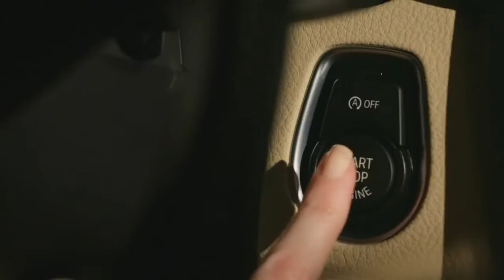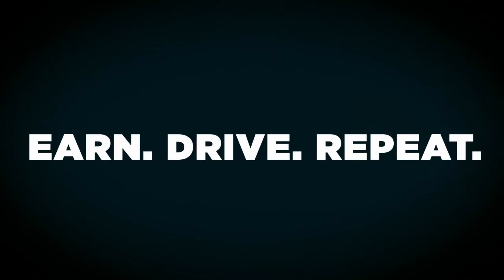Performance Club - LegalShield [HD]